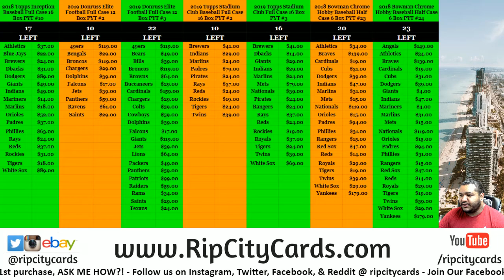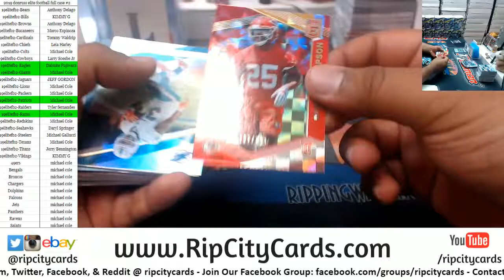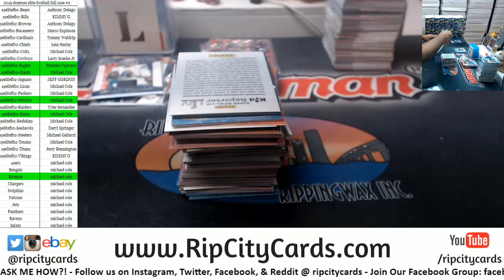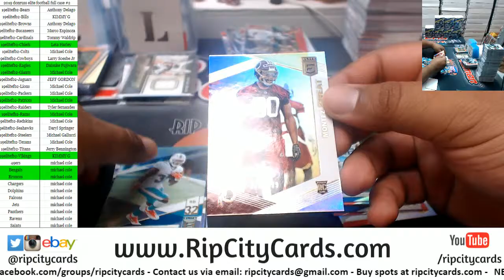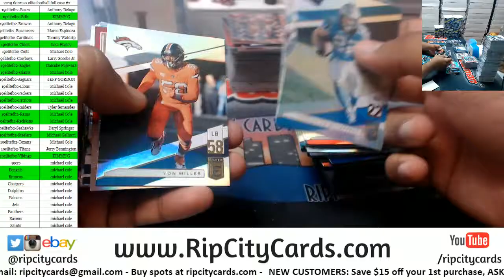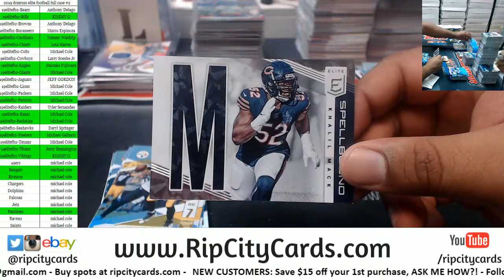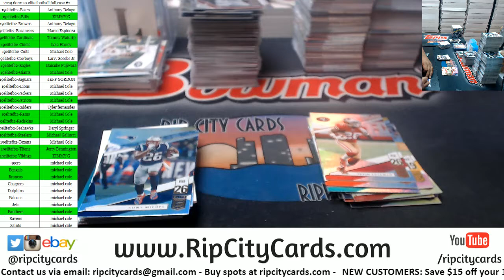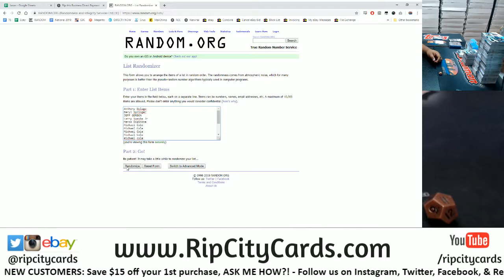2019 Donruss Elite Football Full Case #2 RCC